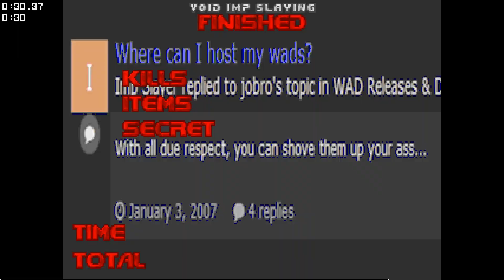Ode2ImpSlayer MAP10 UV-Max in 30.37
Pwad: ode2impslayer
Map: MAP10
Category:  UV Max
Exe: dsda-doom 0.23.0 -complevel 9
Demo date: 17/05/2023
Attempts:  400+

Time:      0:30.37

Author:    snotface

Comments:
lol running my own map. this one is basically a puzzle map of "22 linedefs of speedrunner tricks" kind of thing.
2nd 30.xx, can definitely go lower. i had to ran towards the exit switch for like a second which can be saved. maybe killing left over imps can be done with the auto shotty too idk xdddddd.

my setups (sorry that this wasn't written in any order):
1. look north and back (A + S) into fence, back touching the wall not the fence
2. when touching both wall and fence, let go of both keys to halt to a stop; you will get "closer" to it by having the decaying momentum being small enough for a successful stair step. your position will suddenly change for 1 tic while the momentum is decaying which can be seen visually as a tiny but erratic movement of doome guy/your view.
3. back into the fence harder (A + S with SR50 / MB50 SL50). you should pop right through the fence as the momentum gets large enough.
4. keep the same angle and run west into the west corner. holding mouse strafe and with vmm on, move your mouse to the left horizontally while moving it up and down vertically (do it slowly). you can press A (SL40) or A+S (SL40 MB50) to check if you're in a void glide position. you can back out and slowly go back into the corner again to reshuffle your position. i found that moving the mouse left then down a bit works consistently enough for me. when you're stuck (your view is bobbing a lot while visually you're not moving) just hold A+S and maybe turn your mouse around a bit, it should be relatively easy to get through. the _exact_ angle isn't necessary for both the VG and the fence clip. alternatively, you can use vmm to get close to both of the corners and back out if you fail, which might be easier. personally i found the vmm + mouse strafe faster for the void glide. i made this void glide to be super easy so it isn't ultra fucked or anything.

getting the rockets: not necessary for uv speed. jump to the rocket platform. get back by a wall run: my set up is to get in the corner, look a bit to the right of the shell boxes and then SR50. Meowgi also found that you can rocket jump back, but might be inconsistent since you only have 100 health and on damaging floor, but it works and there are medkits to recover so it's not that bad, idk if it's any faster tho.

bumping the radsuit: isn't necessary in uv speed, you can get the void glide fast enough to not need it at all (getting a glide of a sort while on time pressure by damaging is a reference to (stolen from) Station Y / D5DA3 MAP33, i fucking love this setup, thanks Starduster xddddd). the point of it is just that so you don't die while void gliding/on the bleeding damaging sector. you can just yolo the voidglide and then get it from the void, i haven't tried this strat yet tho. you need the arachnotron for momentum preservation off the diagonal wall. it's somewhat like the e1m8 pinky void glide. not sure if you can get actual void glide off it tho. you also have to do the "letting go of the movement key momentarily" thing to get closer to the wall. and then just sr50; i think sr40 can also work too. you can also just not get the rad suit at all and stay in the non damaging sectors to kill the imps but i found that to be slower.

imp rocketing: you have to lure the imps into a blockmap tile for the rockets to hit them. they start outside of the blockmaps initially, where you can't do anything to them (they can scratch you if you get close enough tho). shooting the arachnotron while inside the map wakes up the imps early and gets them to get closer to the blockmap. don't worry, they cannot block your void glide (most of the time at least lol) and you can run through them. rocketing the arachnotron inside the map has the added benefit of it only taking 3-4 rockets; out in the void it wouldnt take splash damage since its origin is inside the map and would take more rockets.

Astrolite A:
Explosive type: high-secondary
Det. rate: 7800 m/s (damn bro this some real high explosive shit)
Lead block test: e.n.u. (exact number unavailable)
Chem. formula: mixture
Form: silvery liquid
Deflagration temp.: e.n.u.
Impact sensitivity: low-e.n.u.
Friction sensitivity: low-e.n.u.
Water sensitivity: none
Initiate with 28g (1oz) booster charge, blasting cap

Astrolite A is an extremely powerful explosive. Although it can be detonated with a blasting cap, a 28g (1oz) booster charge greatly improves performance.

MANUFACTURE:

Chemicals required:
 Ammonium nitrate/2 u.b.w. (unit by weight)
 Hydrazine (anhydrous)/1 u.b.w.
 Aluminum (powdered or flaked)/0.6 u.b.w.

Other materials required:
 1 acid-resistant container (Type I)
 1 stirring rod (glass or ceramic)

(too big to fit into YT description, check txtfile whenever i post it for full.)